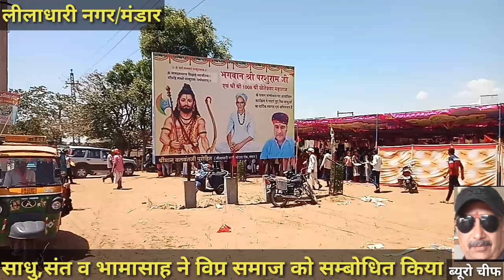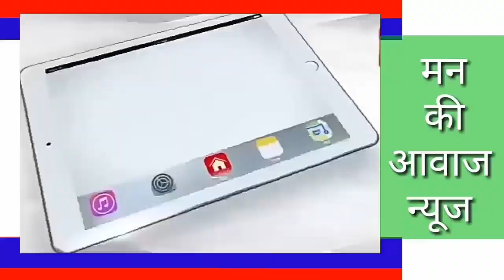पार्ट=2 शोभायात्रा लीलाधारी नगर पहुँची जहा आम सभा मे परिवर्तित हुई जिसमे श्री 1008 योगीजी महाराज।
पार्ट=2 शोभायात्रा लीलाधारी नगर पहुँची जहा आम सभा मे परिवर्तित हुई जिसमे श्री 1008 योगीजी महाराज, खांडादेवल 1008 श्री मठाधीश व गौसेवक व भामासाह  प्रताप भाई पुरोहित जेतपुरा ने जनसभा को सम्बोधित किया।